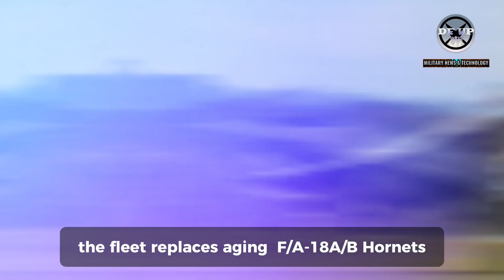Finally Australia receives final F-35A Stealth Fighter,the most advance in the world & it's complete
Finally Australia receives final F-35A Lightning II fighters and it's complete
Citing from the defense blog website, On December 18, 2024, the Royal Australian Air Force (RAAF) welcomed its final three Lockheed Martin F-35A Lightning II fighter aircraft at RAAF Williamtown, marking the completion of its fleet acquisition.

Warning!!!